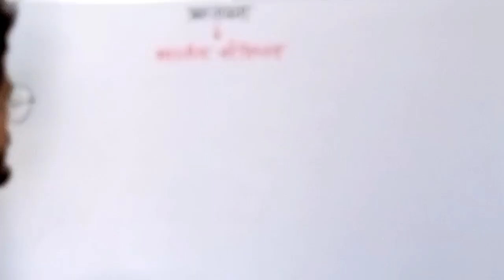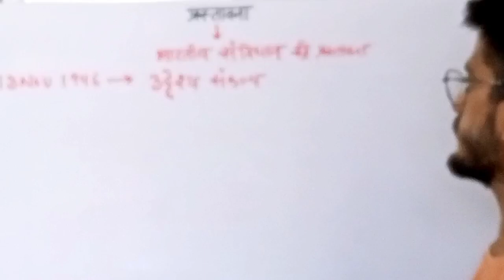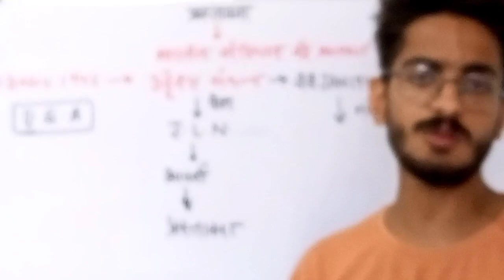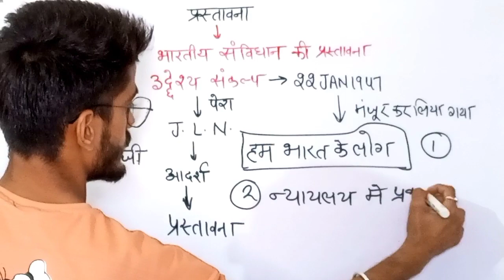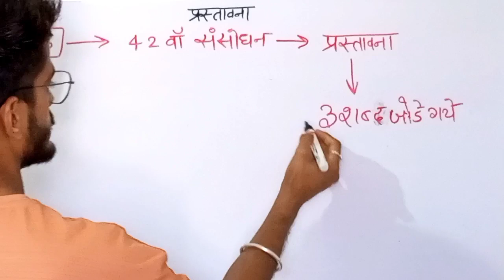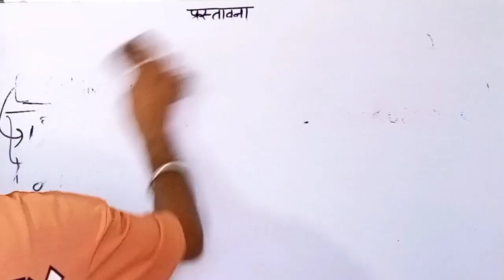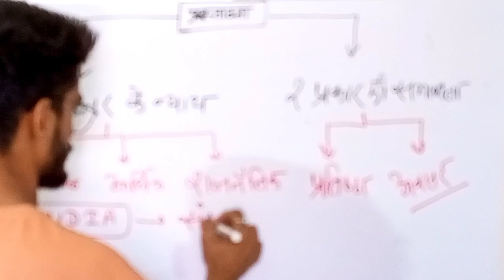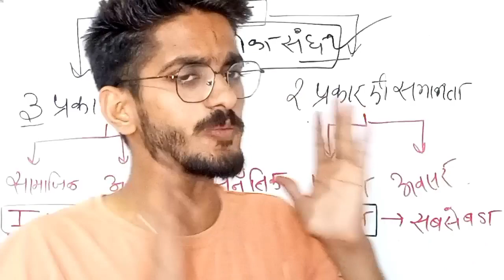प्रस्तावना। भारतीय संविधान।